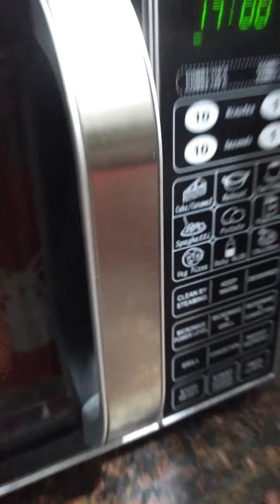Pizza, a simple recipe for kids